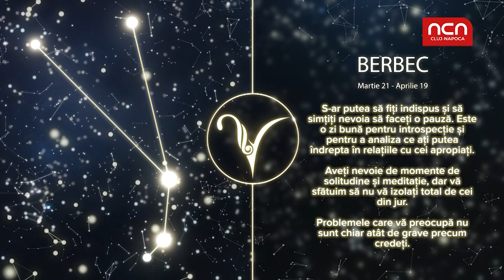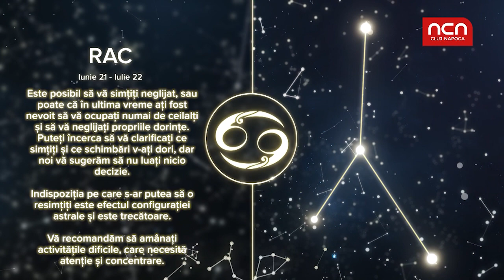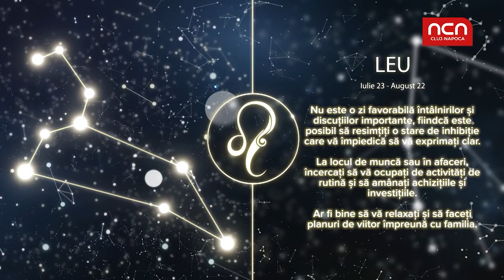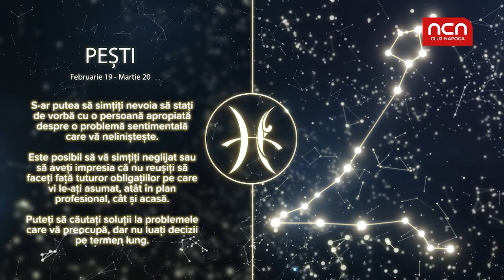Horoscop 21 august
Haideți să vedem ce ne-au pregătit astrele pentru 21 august!